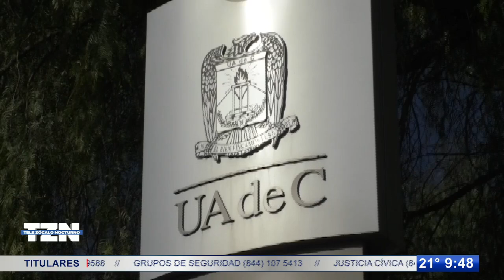Apunta UAdeC a globalización y reforzarán identidad y lazos al exterior